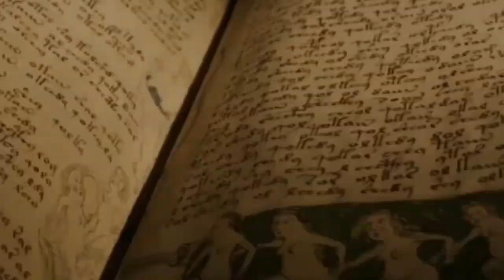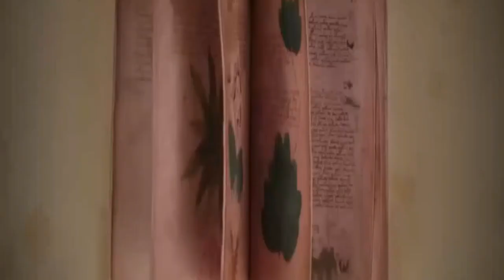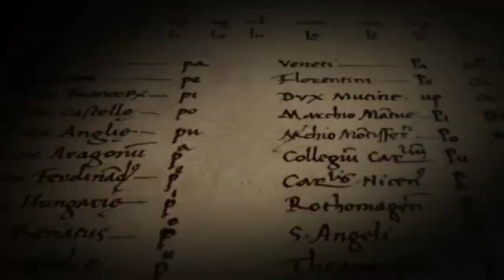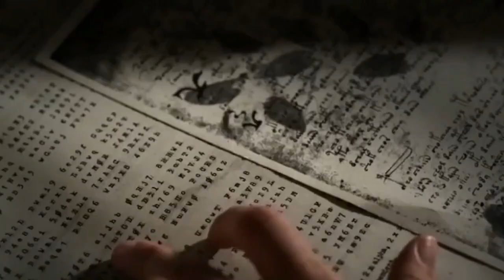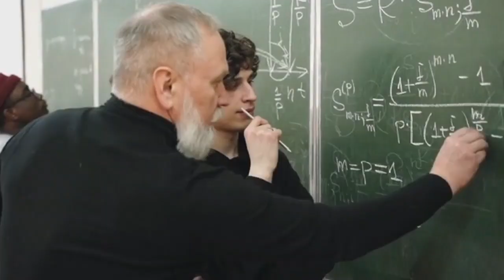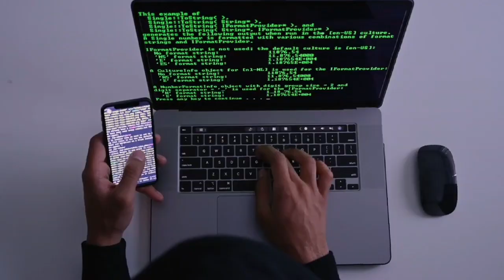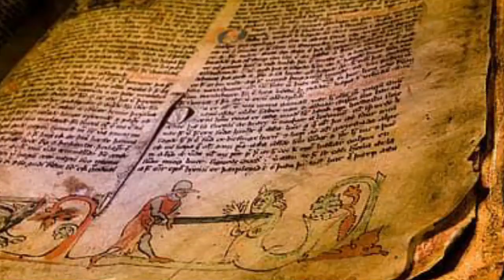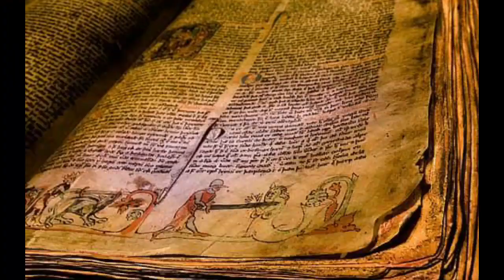Cryptic Codes and Conspiracies: Decoding the Voynich Manuscript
The contents of this mysterious tome are a captivating blend of text and imagery, carefully curated in a manner that continues to perplex scholars and enthusiasts alike. The manuscript is a compendium of diverse subjects, a mélange of botanical drawings, celestial diagrams, and inexplicable human figures, each rendered with an astonishing level of detail.

The botanical section of the manuscript is a veritable garden of unknown flora, with plants that defy categorization, bearing no resemblance to any known species. Intricately detailed, the illustrations portray the plants in various stages of growth, their forms meticulously documented. These depictions, however, are at odds with reality, with some exhibiting fantastical traits such as intertwined roots and leaves in peculiar geometries.